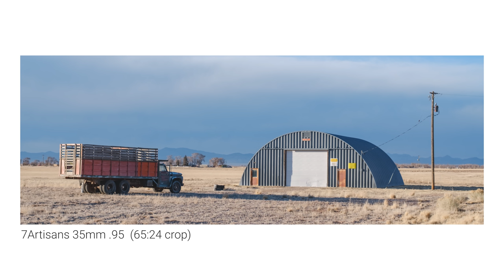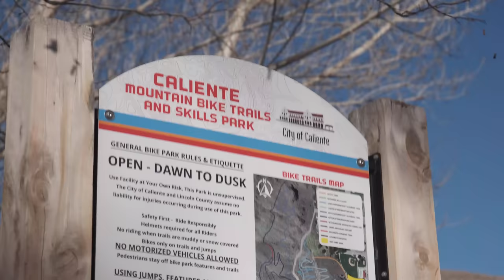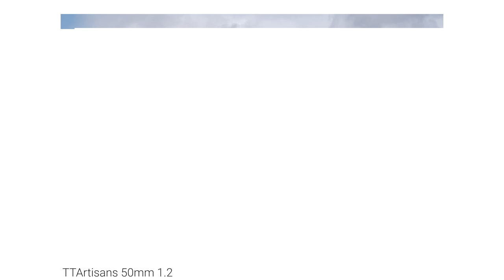2 out of 3 of these budget lenses are excellent - 7Artisans 35mm f0.95, TTArtisans 50mm 1.2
In this video I take another set of three random, budget lenses on location for a photo trip, this time with two of my boys. Two out of three of these lenses performed amazingly well in the field.

Pergear 10mm f8 fisheye
Fuji X-T4

Peace Creek - Ashley Shadow
Vault - TrackTribe

🛒DENAE & ANDREW STORE

CHAPTERS
00:00 Why I don't mind reviewing budget lenses
01:49 Introducing the budget lenses for this video
08:45 The drive to Caliente
10:05 The importance of documenting rural decay
11:52 Mountain bike photography w/ the 10mm f8 fisheye lens
12:42 Rural landscape photography
13:18 The style of rural landscape photography I love
15:40 Furniture w/ fisheye
16:27 Portrait photography
17:01 Testing lens sharpness
18:00 Heading to last location for detail shots
19:56 Concluding